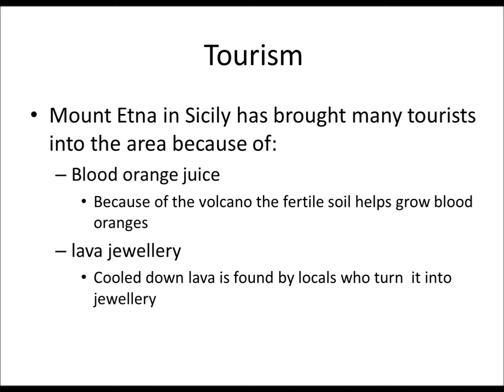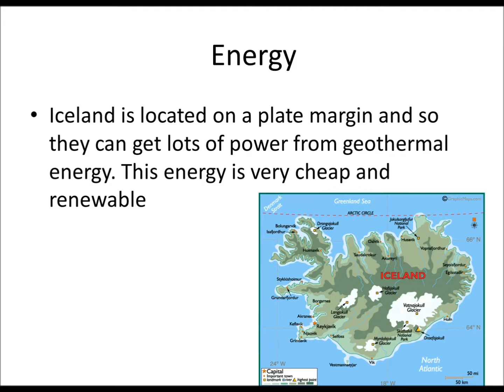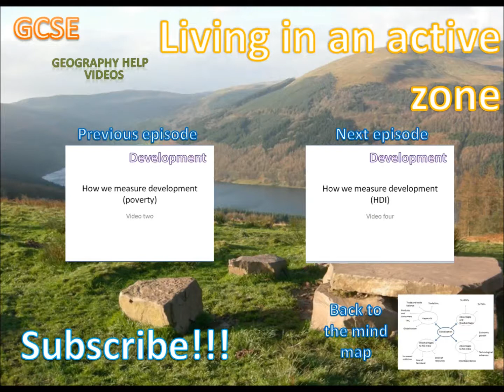GCSE Geography Help Video 5: Why do people live in hazardous areas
Welcome to the fifth series of GCSE Geography help videos. This time we are looking at living in an active zone.